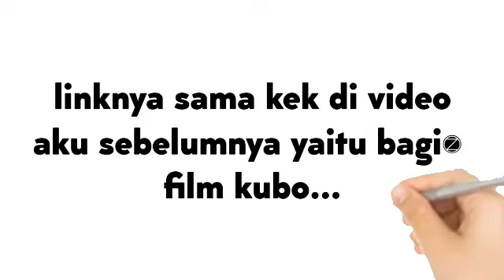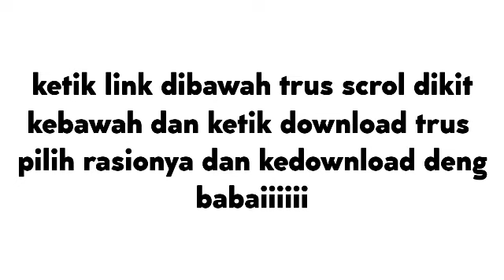DOWNLOAD FILM SPIES IN DISGUISE | LINK KEK MEDIAFIRE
hello gaes..balik lagi di channel tersayang kita semua ya gaes...kali ini aku bagi2 lagi nich :v bagi kalian yang mau nonton SPIES IN apaya..lupa :v tapi takut ke bioskop karna pandemi ini...tenang gaes..aku udah sediaan linknya...mediafire lagi. wohhhhh...mantep dahhh..tapi jangan lupa subrek lek en komen ya...

SUBREK LEK EN KOMEN ATO GAK IDUNG KALIAN JADI PANJANG KEK PINOKIO 🤣🤣🤣🤣🤣🤣🤣🤣

MAKANYA JANGAN LUPA SUBREK LEK EN KOMEN..JANGAN LUPA EUY...NIH LINKNYA BOZ...

JANGAN LUPA EUYYYYYY

NIH LINKNYA BENERAN DIBAWAH..JANGAN NGAMOKLAH. NIH..TINGGAL SCROL AJA..

Nah looooo!!! siapa yang beluam subrek lek en komen nih...makanya subrek lek en komen dulue sebelum nonton ya gaes. agar kalian bisa mendapatkan notifikasi jika aku mengupload video baru lagi ya. ohke??

INGAT?

KALO BELUM SUBREK LEK EN KOMEN ENTAR HIDUNGNYA PANJANG LOH KEK PINOKIO...🤣🤣

SUBREK LEK EN KOMEN KALIAN MEMBUAT KAMI MAKIN SEMANGAT UPLOAD VIDEO BARU LOHKKKKK. TINGKATKAN CHANNEL INI OHKE?

IYA NIH LINKNYA

CARA DOWNLOAD ADA DI VIDEO

HARUS MENGIKUTIN CARA DI VIDEO AGAR TIDAK SALAH TEKAN OKE?

BABAIIIIIII